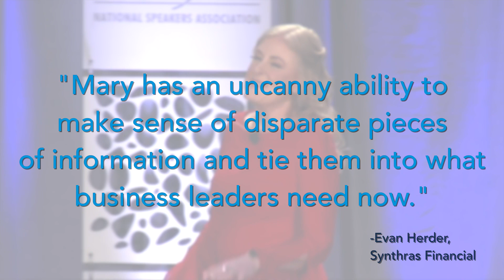Mary Kelly FutureNomics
In this short 3-minute video, Mary Kelly discusses FutureNomics and the market forces leaders and how they impact their organizations.